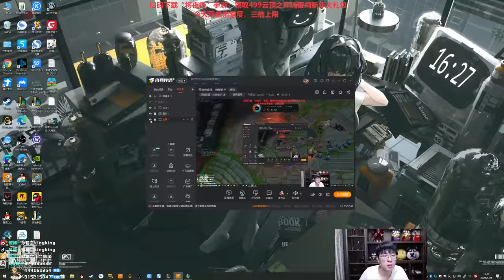【猴哥】蘭林漢悟空：悟空VS瑟提 國服 一棒敲碎水晶塔 嚇得對手真慌張（20210126P10）